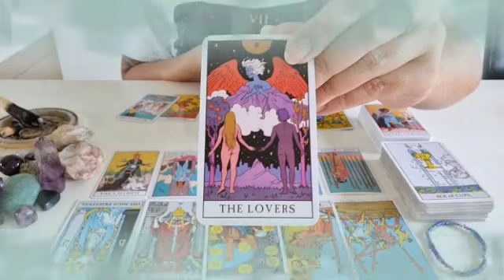برج الجدي من 19 إلى 29 أكتوبر 2023 //فضيحه كبيرة أووي فوق ما تتخيل😔إحذر يا دلو أرجوك يا جدي🙏